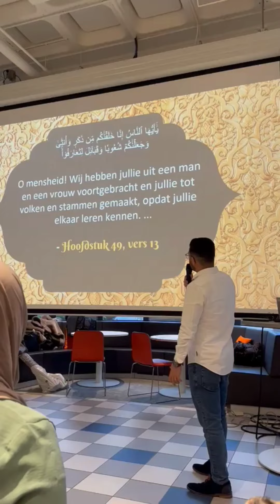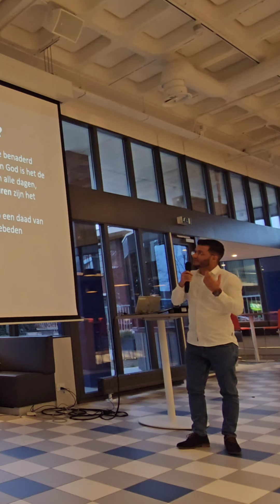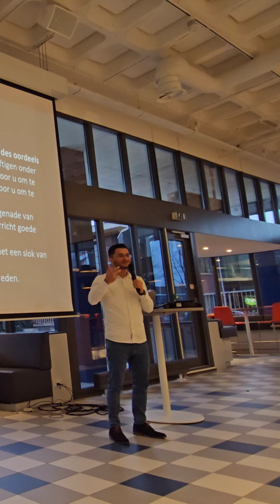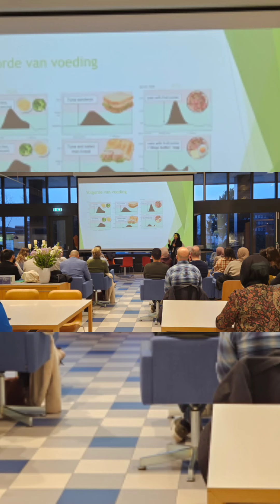Ramadan Vlog: ❝Doe mee dag❞ op werk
Sayed Mujtaba neemt ons mij in zijn vlog. Een bijzondere Ramadan Doe mee dag op werk.